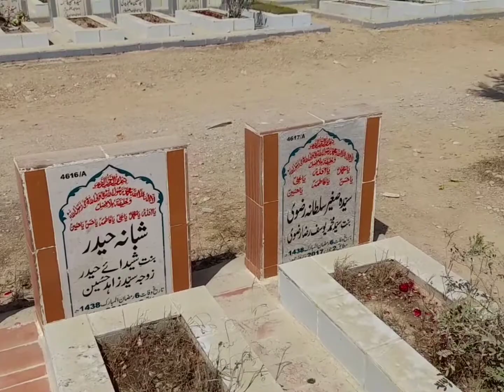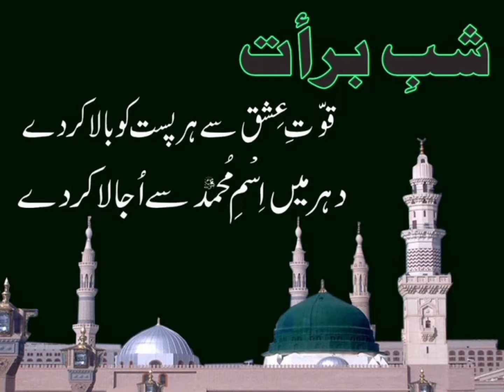Shab-e-Barat 2021--Night of Mid Shaban--Night of Repentance |WADI-E-HUSSAIN GRAVEYARD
Shab-e-Barat 2021
Night of Mid Shaban
Night of Repentance
WADI-E-HUSSAIN GRAVEYARD
First Online Kabaristan in Karachi
'Shab' is a Persian word for the night while 'Barat' in Arabic stands for salvation and forgiveness and Muslims believe that on this night, Allah decides people's fortune for the year ahead, their sustenance and whether they will have the opportunity to perform Hajj (pilgrimage).
WADI-E-HUSSAINGRAVEYARD